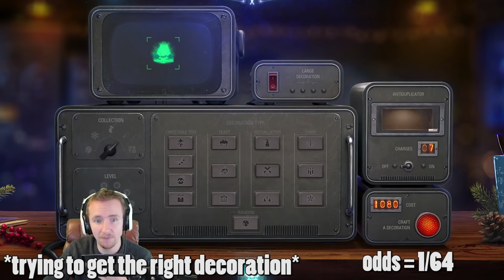395 HEAT PEN?!? QuickyBaby Best Moments #2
World of Tanks. QuickyBaby's Best Moments #2.